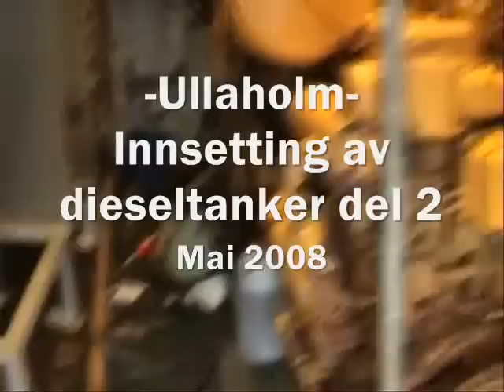Ullaholm - Innsetting av dieseltanker del 2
Den siste filmen om innsetting av dieseltankane ombord i M/S Ullaholm.
Ullaholm Båtklubb er eigar av den gamle fiskeskøyta Ullaholm, bygd i 1935. Ullaholm Båtklubb er arrangør av Trebåtfestivalen i Ulsteinvik, som blir avholdt i veke 33 kvart år. Ullaholm Båtklubb har også eigen nettstad på adressa